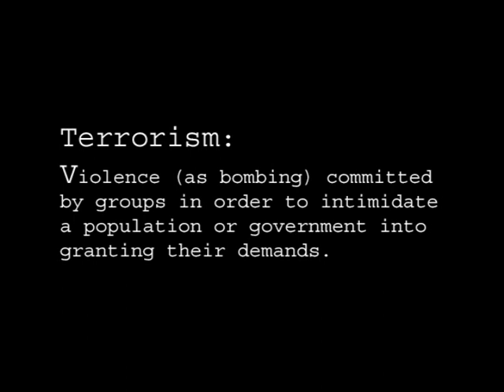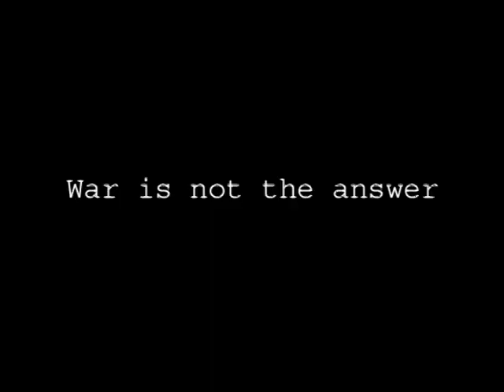Anti War PSA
30sec Public Service Announcement